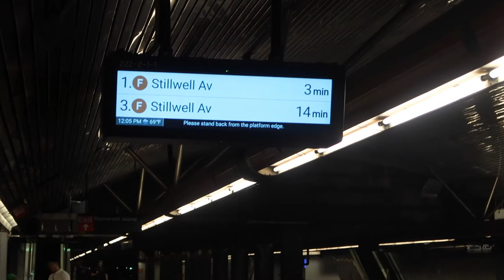JETLAG IS REAL! VINTAGE SHOPPING IN BROOKLYN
Hi guys,
Here's part 2 of the New York blog and jet lag is kicking me hard. I managed to do a few errands and did some vintage shopping.